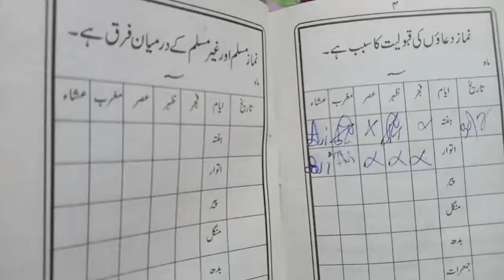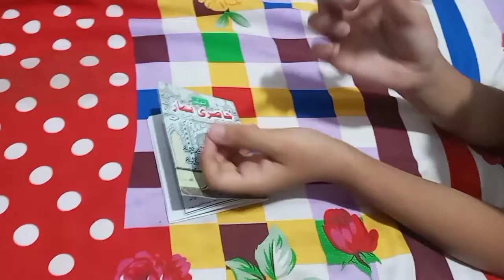Ammi ke Ghar gai/ birthday mein, Saira family vlog